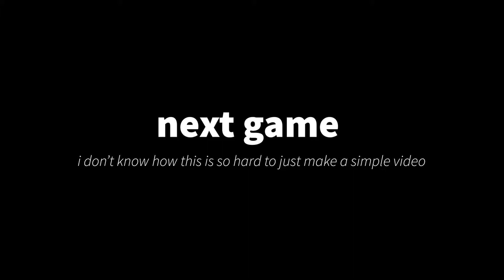getting the exotic launcher